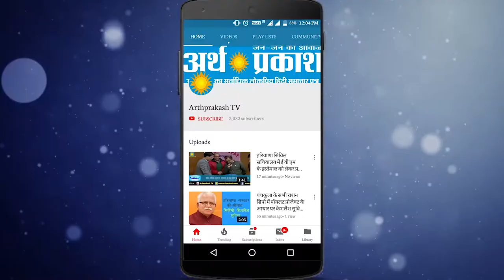ये SP खुद को किरण बेदी समझ रही, जो हश्र किरण बेदी को हुआ था वही इसका होगा देखें किसने कहे ये शब्द